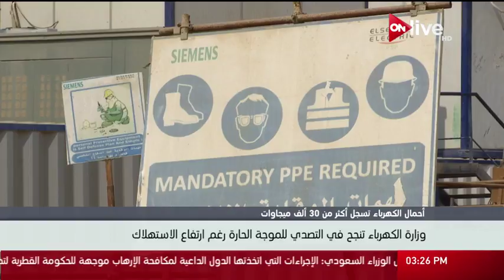وزارة الكهرباء تنجح في التصدي للموجة الحارة رغم ارتفاع الاستهلاك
الموقع الرسمي للقناة  ..